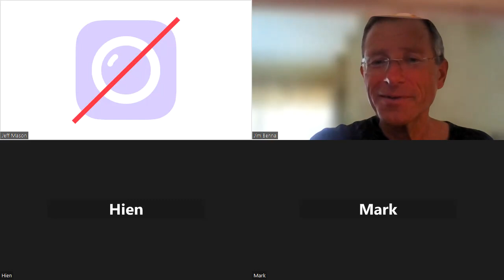Declared the Son of God with power by the resurrection from the dead ... Jesus Christ our Lord!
Romans 1:3-7

3 concerning His Son, who was born of a descendant of David according to the flesh, 4 who was declared the Son of God with power by the resurrection from the dead, according to the Spirit of holiness, Jesus Christ our Lord, 5 through whom we have received grace and apostleship to bring about the obedience of faith among all the Gentiles for His name’s sake, 6 among whom you also are the called of Jesus Christ;

7 to all who are beloved of God in Rome, called as saints: Grace to you and peace from God our Father and the Lord Jesus Christ.